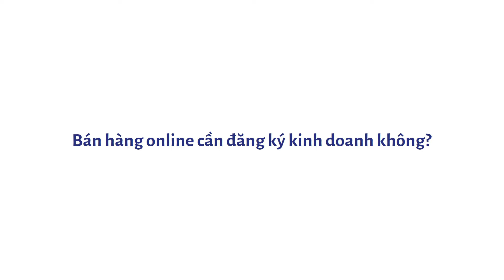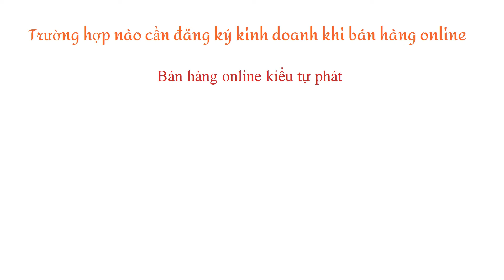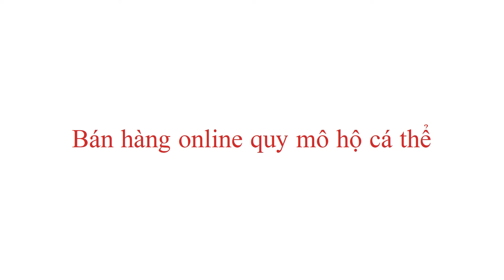Bán hàng online cần đăng ký kinh doanh không?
Bán hàng online cần đăng ký kinh doanh không? Bán hàng online cần đăng ký kinh doanh không?
VIỆN KẾ TOÁN VIỆT NAM